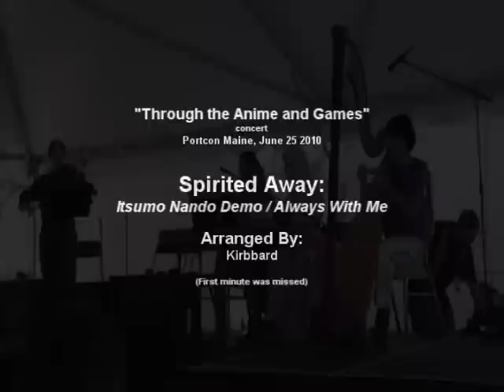Spirited Away: Itsumo Nando Demo / Always With Me - Part 1 Through the Anime and Games Portcon 2010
"Through the Anime and Games" 2nd Live Concert - Portcon Maine 6/25/2010

Part 1
Spirited Away: Itsumo Nando Demo / Always With Me
Arranged by Prince of Persia Sands of Time (Harp)

::Bios::
Started in Winter 2007, "Through the Anime and Games" is a group of 5 musicians (Only 3 of whom played in this concert) who have a love of music from various Videogames and Animes, ranging from the very popular, all the way to the 'sort of obscure', and arranging almost all of that music themselves and playing said arrangements in performances such as this one for other fans such as you. A very special thanks goes out to Portcon Staff member and forum user "nyx" who was so kind to not only set up all our sound with his crew, but to capture everything on his awesome camcorder for the great quality of video and especially audio that we have. Another very special thanks goes to Peach the Page Turner in this concert for allowing the use of her pedal harp during the entire course of this concert. This concert wouldn't have been the same without these two people.